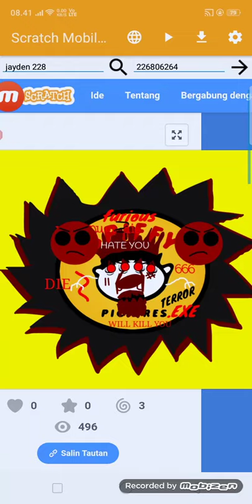Spiffy Pictures.EXE Buttons I